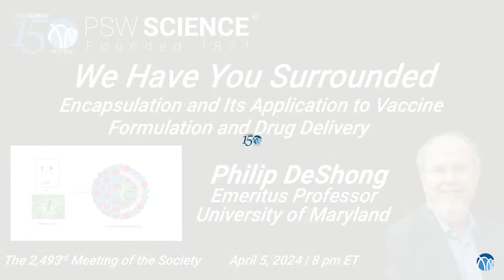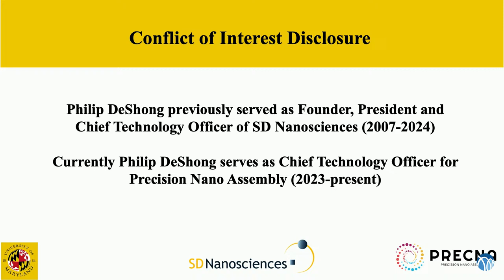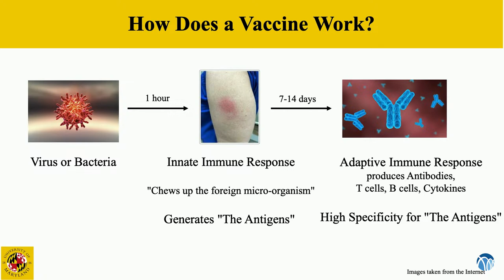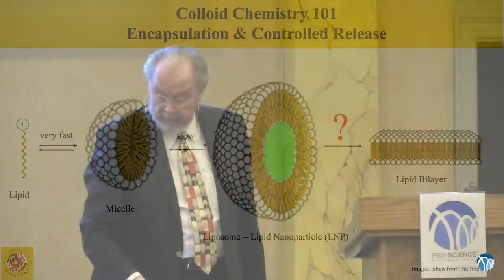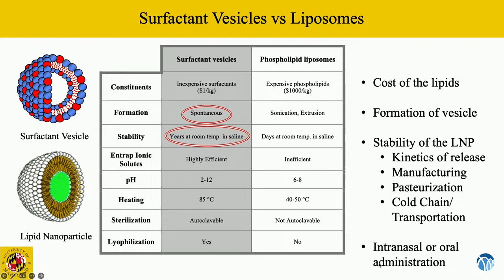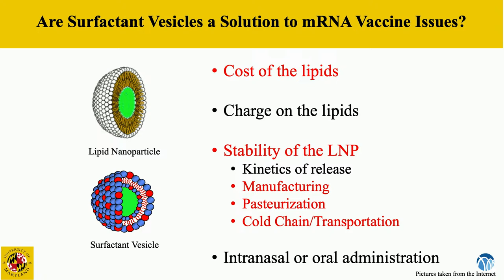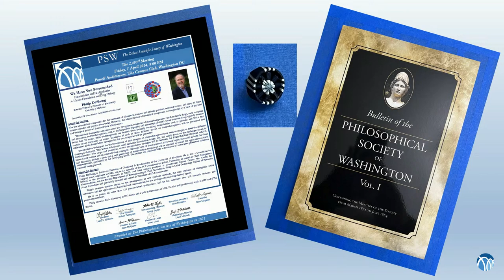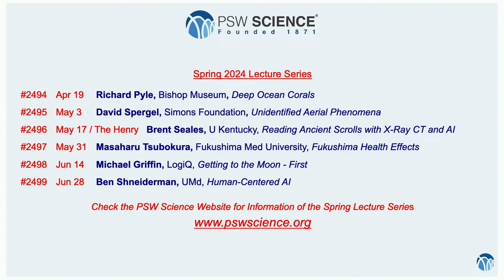LIVE! PSW 2493 We Have You Surrounded! Encapsulation in Vaccine Formulation and Drug Delivery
Join PSW Science® on April 5th at 8 PM as we welcome speaker Philip DeShong, Emeritus Professor of Chemistry & Biochemistry at the University of Maryland.  This lecture will discuss small molecule formulation and the challenges posed by biotherapeutics in the areas of vaccine formulation and drug delivery, and will include a discussion of some next generation solutions currently being pursued.   During the question and answer period, in-person attendees and live stream viewers may ask the speaker questions, and in-person attendees may also engage with the speaker during the post-lecture reception. Refreshments are served. For more information on this meeting, please

The meeting will be held in the John Wesley Powell Auditorium, adjacent to the Cosmos Club. The Powell Auditorium is located at 2170 Florida Avenue, NW Washington, DC 20008. Use of the Cosmos Club is restricted to the Powell Auditorium, the entryway to the auditorium, and the restrooms immediately outside the auditorium. Please note there is no onsite parking available.

PSW Science, founded in 1871, is one of the oldest scientific societies in Washington D.C. Now, over 150 years later, we celebrate the Society's rich history and contributions to scientific discovery and cross-disciplinary collaboration. For information on how to become a member of PSW Science and membership benefits, please